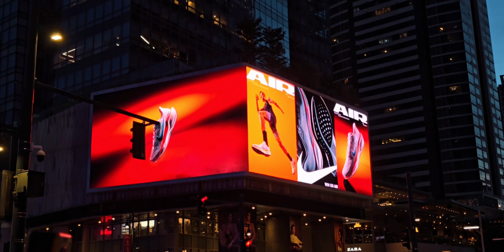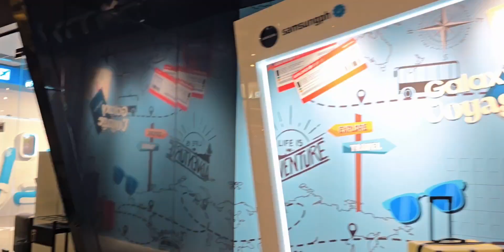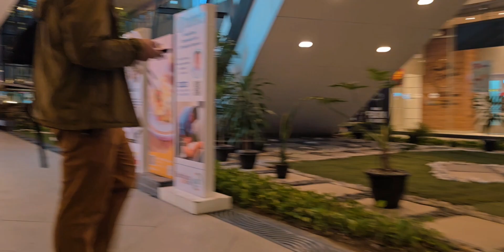Great Meetup (ft. Susie in the Philippines & Kumander Daot)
What's up, my people. Join me in this video as i met two youtube content creators recorded in BGC, Manila.